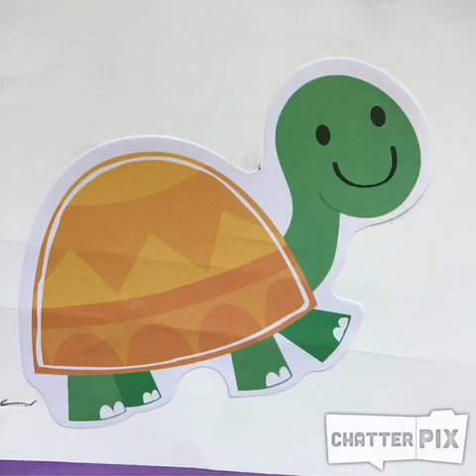Brooklynn Freshwater Turtle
A turtle eats plants and bugs

A turtle has a hard shell

A turtle is cold blooded.